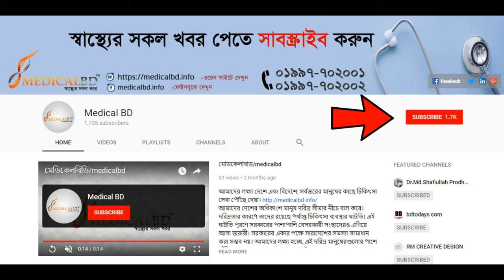গার্মেন্টস কর্মীদের হাঁটু, কোমর, মেরুদন্ড ও ঘাড় ব্যথায় করণীয় | Knee, Back Pain & Neck Pain Treatment